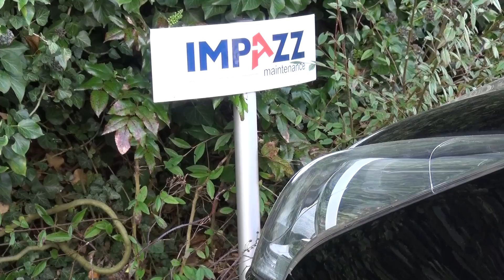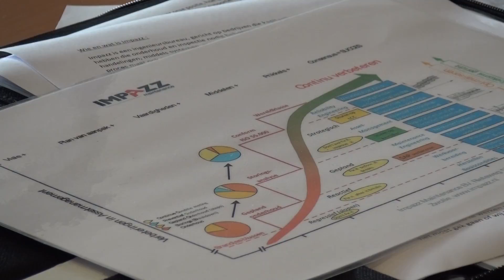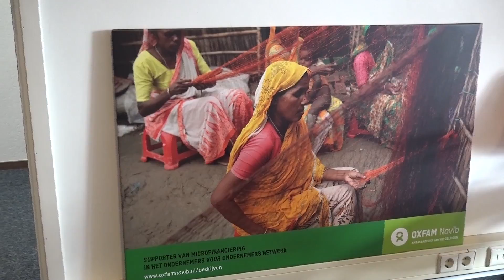ImpazzMaintain Ingenieursbureau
Impazz Maintain verbindt de CAPEX wereld met de OPEX wereld. Resultaat: Optimaal rendement uit elke investering. Dit doen wij met een vast team van maintain engineers bij u op locatie.